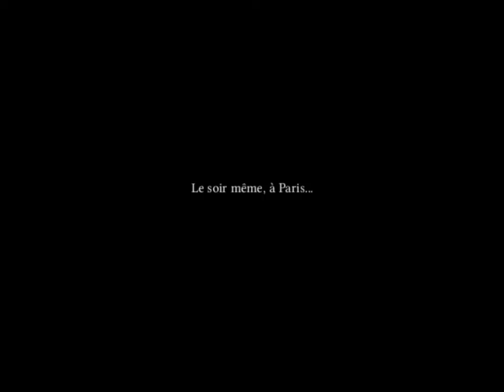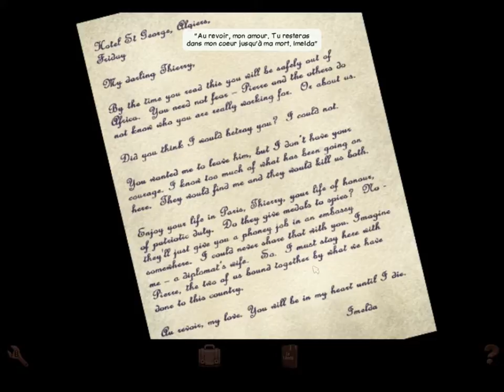Les chevaliers de Baphomet: Docteur Stobbart!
On se retrouve pour la suite de broken sword.

Notre ami George va jouer au docteur pas avec notre amie Nico mais pour retrouver un dangereux personnage!